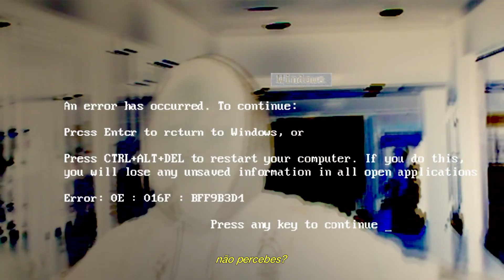COMENTÁRIOS & OPINIÕES | PECULIAR & DUDA | FINAL | EDIÇÂO 96 "DUPLAS ALEATORIAS" | RODA UNIVERSO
_*Converte-te em membro de este canal para desfrutar de vantagens:*_

_* ❰ RODAUNIVERSO ❱ *_
📍 Todos os Sábados, na Estação de Comboios de General Torres, Vila Nova de Gaia.
⌚ A partir das 15h00 - Batalha a partir das 16h.

Agradecer a todos os beatmakers e filmmakers que fazem isto possível.🖤

*| ROUNDS |*

00:00 - INTRODUÇÃO - XIII TATTOO
00:06 - CYPHER #2 - TRAP